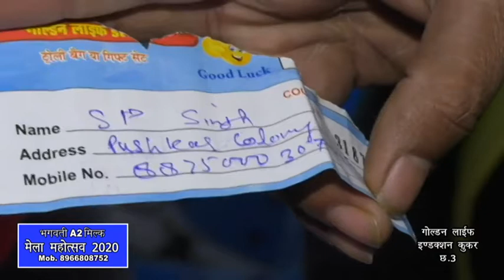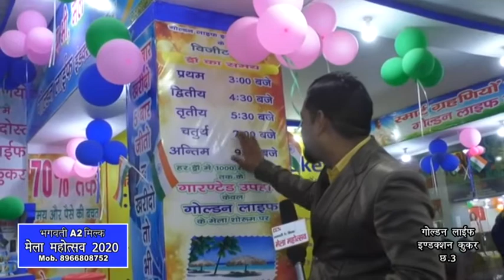Daily Visitor's Draw 30 January 2020| Golden Life Induction Cooker | Gwalior Vyapar Mela Chatri No.3